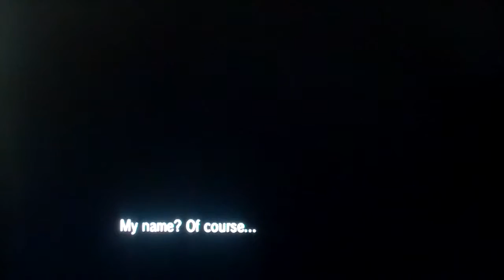Fire Emblem Radiant Dawn Part 4 ENDGAME: Rebirth (5/13)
Levail falls. Zelgius falls. Ike has defeated the Black Knight in combat, and as a result, a distant memory of his is unlocked. There is no time to dwell on the past. Picking up the Alondite, the twin blade of Ragnell, the group continues to ascend the tower...